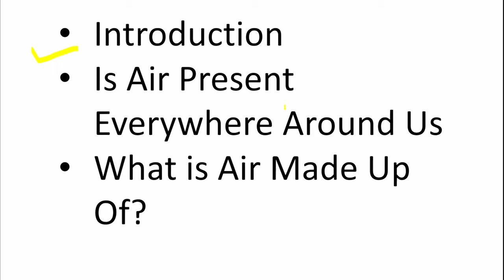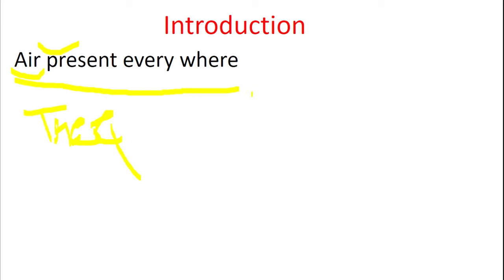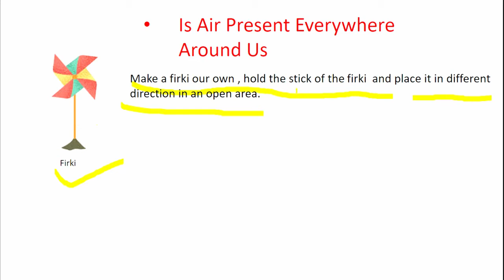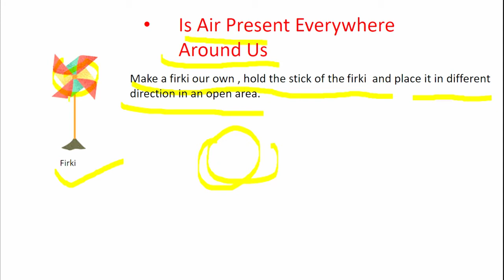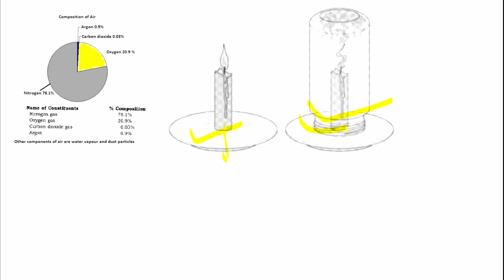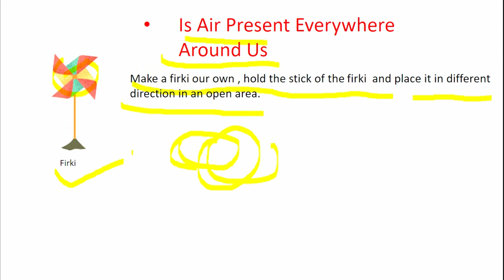Air Around us Class 6 Science Chapter 15 |Study Garh Science By Vipin Tiwari | Part-1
In the above video, I teach 3 topics in detail
1- Introduction
2-Is air Present Everywhere
3-What is air made up of

Our team is working in rural areas with all efficient approaches to take the students of the rural areas on the track of education. The kids of the rural areas who were unaware of education due to lack of money and an educational environment, now due to team Study Garh the kids are getting free education and also they have a dream.

Study Garh is basically khan academy for rural India, we want to provide rural kids best content from top teachers in a personalized way for FREE

Coming from the rural area we understand that the way rural area students learn is very different from their urban counterparts, rural area students don’t have access to good teachers, this acts as an obstacle for rural kids in understanding the concept and practicality of the subject, that play havoc on the children's ability to imagine, learn, think & feel leading to lack of interest in studies.

Internet is filling the boundaries for many but rural students still feel left out because all the good content is in English (even khan academy has lessons in English) that's why we are creating good content focused on rural students in their mother tongue thought by best educators so that we can develop an interest for learning among rural students.